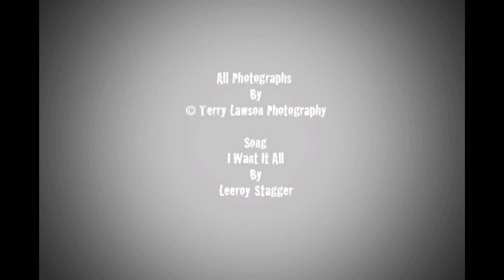Abraham Lake Adventure January 2019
Photography for me is a passion.  And I love to get out into nature to experience its beauty.  That might even mean heading out in the early morning hours to capture a sunrise.  My friend Peter Carroll, who is an amazing photographer, also embraces the chance to find himself out in the world to capture its beauty.  So on an early cool morning in January he and I headed out to Abraham Lake West of Rocky Mountain House, Alberta to take photos of this wonderful area.  We are so blessed  to live so close to such wonderment.